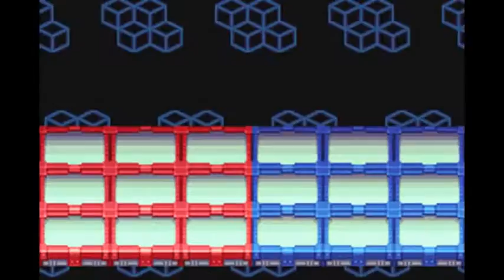Mario needs Shrimpy.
Thanks to RJ Kumar.